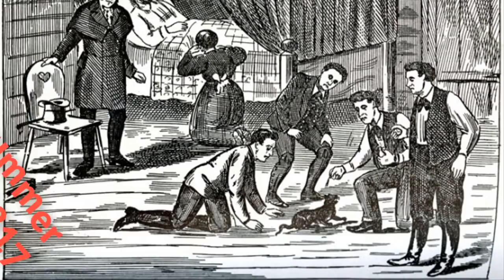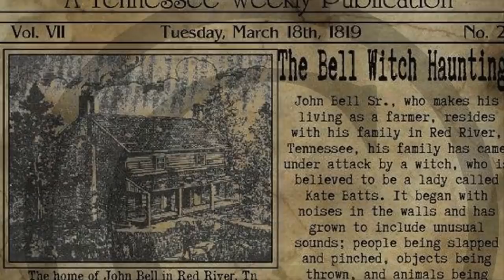The Bell Witch Haunting Is More Terrifying Than Any Horror Film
Anyone Who Finds A Coin Jammed In Their Car Door Handle Needs To Remove It Immediately

A Man Won A Storage Unit At Auction And Inside Lay The Secret Journals Of A Famous Dth Rower

Anyone Thinking Of Throwing Out An Old Water Heater Should Follow This Guy s Lead Instead

Harry Potter And Newt Scamander May Have Run Into Each Other At Hogwarts And There s Proof

What Gold Miners In A Bar Boasted They d Done To An Uncontacted Amazonian Tribe Is Truly ??!!

​Russian Fishermen Were Out In A Boat On The Pacific When They Hauled In This 1-Ton Monster.

66 Days After Their Son Goes Missing At Sea This Family Gets An Astonishing Phone Call‏

This Luxurious Old House’s Dark NZ History Is Giving Its New Owners Some Real Second Thoughts

►Source:boredomtherapy